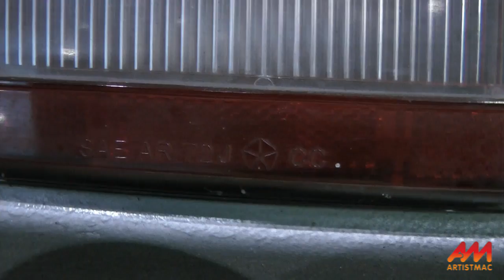1972 Dodge Challenger, Built by Garage Squad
Some people wouldn't want anything but a rotisserie restored showpiece '70's era Dodge Challenger. I'd drive it just like this. If you have to be afraid just taking it outside from the garage to the trailer, what's the point? Drive it and enjoy it.